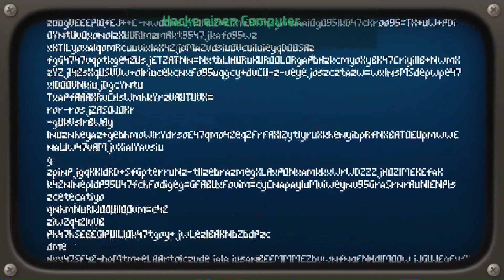Let`s Play Games With Gold #218 Cobalt [Deutsch]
Games With Gold (XBox One).
XBox Live Goldmitglieder erhalten jeden Monat kostenlose Spiele.

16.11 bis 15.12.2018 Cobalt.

«Cobalt»
Action und Abenteuer / Oxeye Game Studio AB, Mojang, Microsoft Studios (2016).

«LET'S PLAY Cobalt»
Kommentiertes Gameplay von LiveonezeroLP (2018).